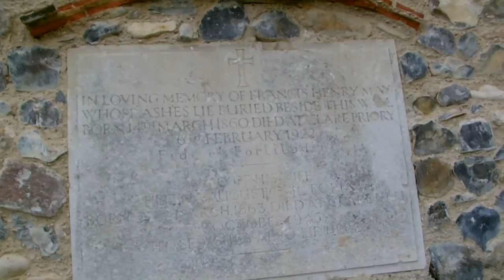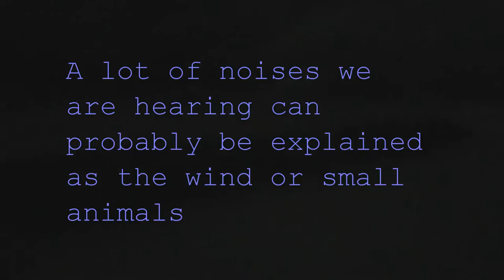Shadow Paranormal - Clare Castle - S02E06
The team investigate Clare castle in Suffolk where many ghosts of the past are still said to linger...

Clare Castle is a medieval castle in the small town of Clare in Suffolk, England. Built shortly after the Norman conquest of England by Richard Fitz Gilbert, the motte and bailey castle was later improved in stone. In the 14th century the castle was the home of Elizabeth de Clare, one of the richest women in England, who maintained a substantial household there. The castle passed into the hands of the Crown, and by the 16th century was in ruins. Damaged by the construction of the Great Eastern Railway through the castle in 1867, the remains of the castle are now part of a local park and a scheduled monument and a grade 2* listed building.

Clare is a market town on the north bank of the River Stour in Suffolk, England. Clare is 14 miles (23 km) from Bury St Edmunds and 9 miles (14 km) from Sudbury. It lies in the "South and Heart of Suffolk". As a cloth town, it is one of Suffolk's "threads". Clare won Village of the Year in 2010 and Anglia in Bloom award for Best Large Village 2011 for its floral displays in 2011. In March 2015 The Sunday Times and Zoopla placed Clare amongst the top 50 UK rural locations, having "period properties and rich history without the chocolate-box perfection – and the coach trips". Within Suffolk Walberswick was also mentioned.

What you are going to watch is a very real, scary ghost video. Nothing has been faked or set up for the camera.